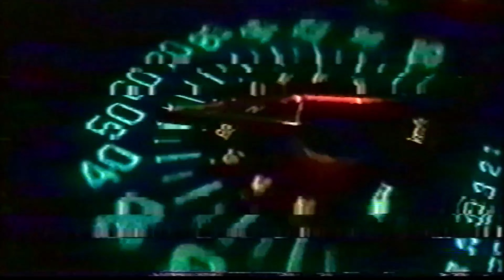Nickelodeon Kart is RECLAIMING THEIR HONOR!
There's gonna be a lot of these folks, strap in!